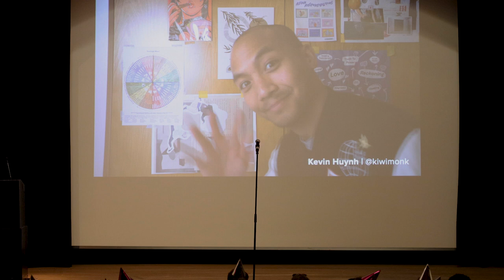Michael Bierut: Manifesto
Michael Bierut at CreativeMornings New York, Oct 6, 2023. Free events like this one are hosted every month in dozens of cities. Discover hundreds of talks from the world's creative community